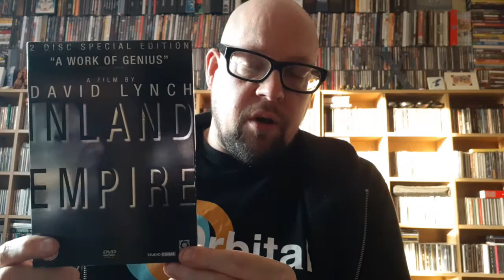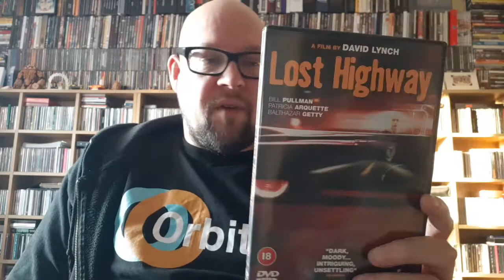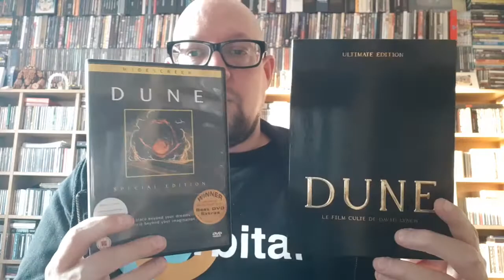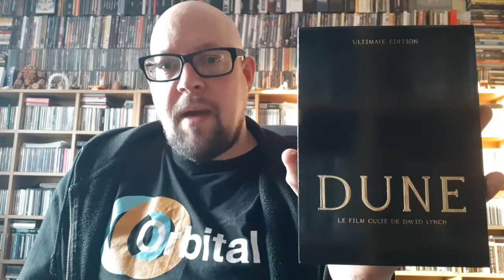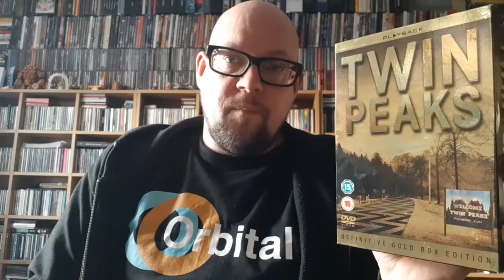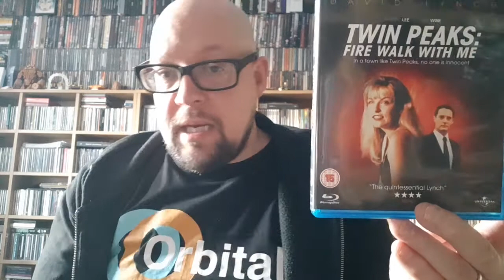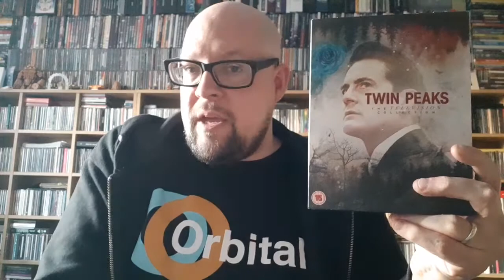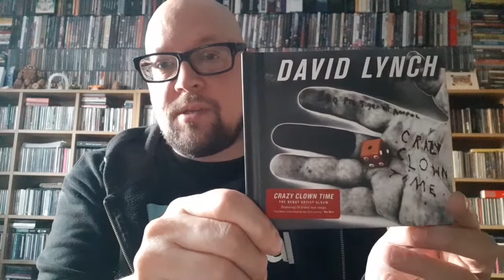MARK'S NOTCAST Ep 83 : The Work Of David Lynch ... ranked? 18 April 2021.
Notcast Episode 83 : Today I talk through, and rank (by personal preference only), the 10 feature films and 3 major TV works by David Lynch, with a minor detour in talking about Spalding Gray's "Swimming To Cambodia", Shadow People, UFO's, ghosts, the nature of evil, and the books "The Secret Diary Of Laura Palmer" and "The Autobiography of FBI Agent Dale Cooper". Mild but not enormous spoilers for Twin Peaks. 18 April 2021.